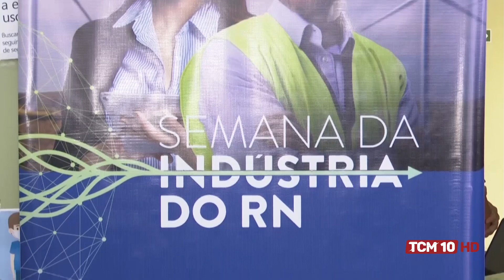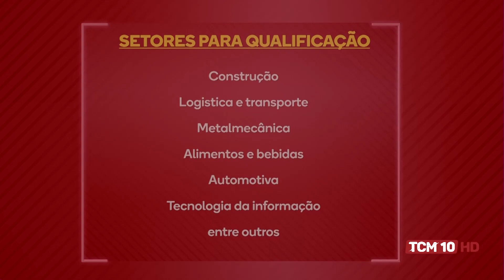TCM Notícia - Pesquisa revela necessidade de qualificação profissional no RN